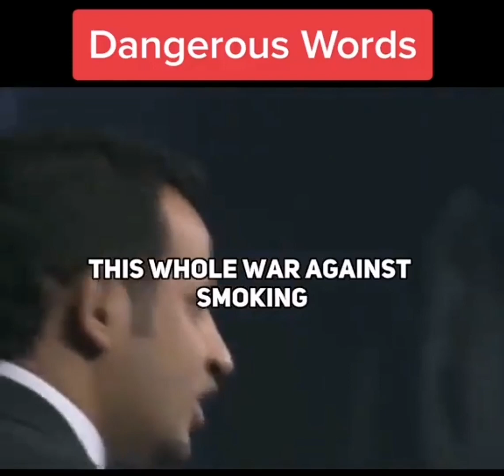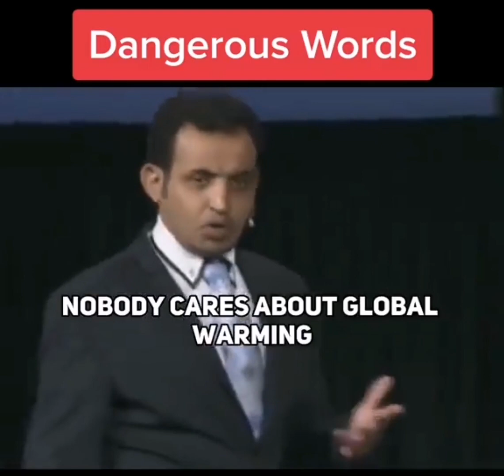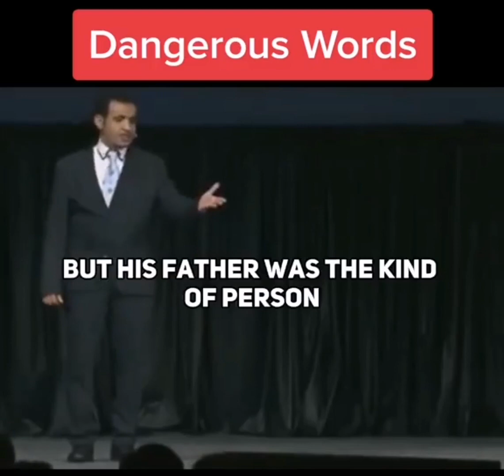Funny Moment and motivation